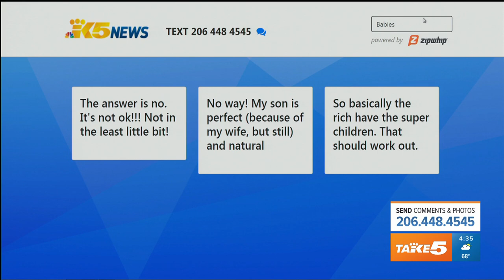Are designer babies ethical?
Genetically modified babies?